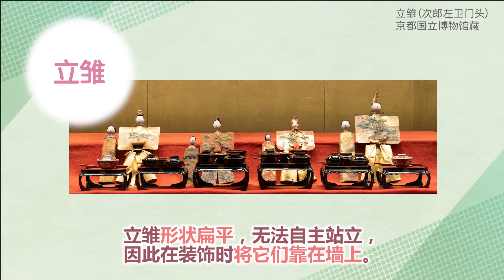雏人偶的秘密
每年的三月三日是日本的“雏祭”，这是祈愿女孩子健康成长的节日。有女孩的人家会在这一天前后，在家中摆设雏人偶。大家知道这一习俗的起源吗？雏人偶的样式随着时代变迁都发生了什么样的变化呢？关东地区与关西地区的雏人偶装饰都是一样的吗？这些雏人偶的秘密将在动画里为您解答。

《雛人偶的秘密》
每年的三月三日是日本的「雛祭」，這是祈願女孩子健康成長的節日。有女孩的人家會在這一天前後，在家中擺設雛人偶。大家知道這一習俗的起源嗎？雛人偶的樣式隨著時代變遷都發生了什麼樣的變化呢？關東地區與關西地區的雛人偶裝飾都是一樣的嗎？這些雛人偶的秘密將在影片中為您解答。